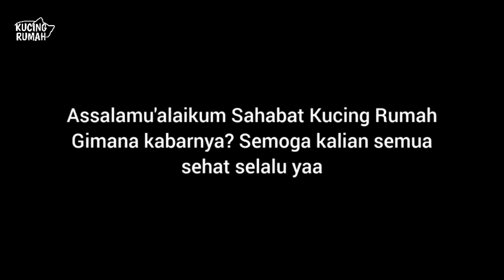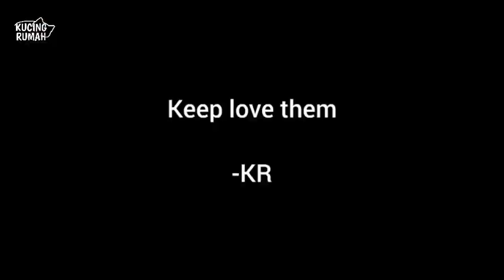Kebersamaan Dua Belas Kucing Terlantar yang Saya Rawat dari Jalanan Bersenda Gurau Setelah Makan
Dua Belas Kucing Terlantar yang Saya Rawat dari Jalanan Bersenda Gurau Setelah Makan | Kucing Lucu

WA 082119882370